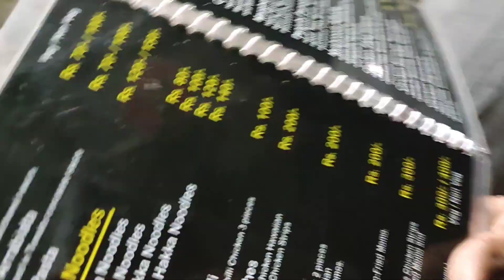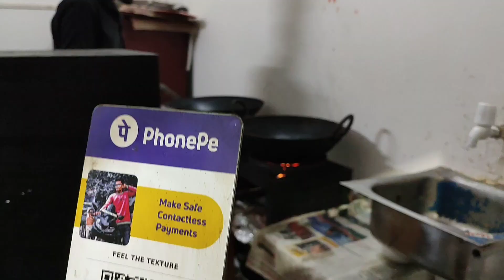Feel the Texture's 300rs Pizza Combo 💥| chicken tikka pizza, fried chicken momo, chicken strips etc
অনেকদিন পর pizza combo খেতে গেলাম feel the texture -এ, কিন্তু এবারে গেলাম কেষ্টপুরে ওনাদের নতুন ব্রাঞ্চে।

Feel the texture
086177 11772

আর খেলাম 300 টাকার combo যাতে ছিল medium size chicken tikka pizza, fried Chicken momo, chicken strips, french fries, soda water